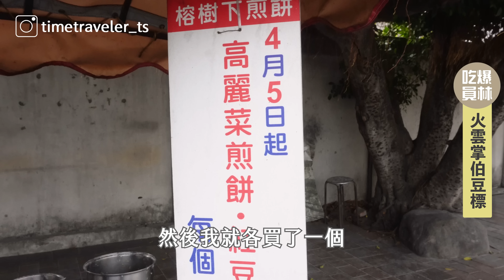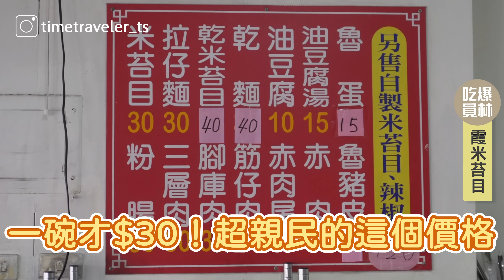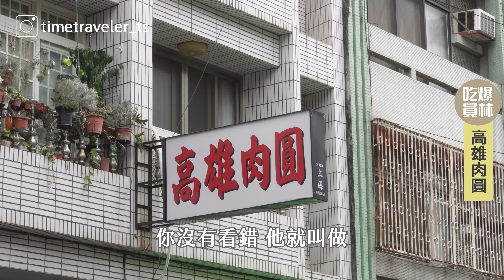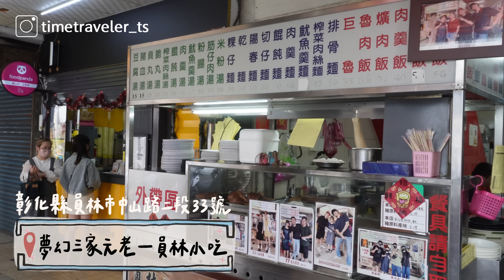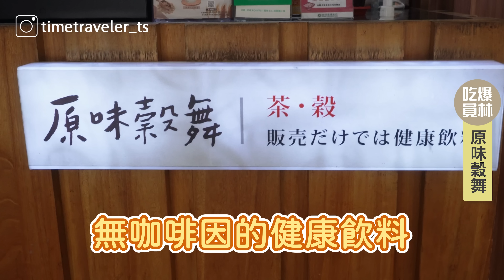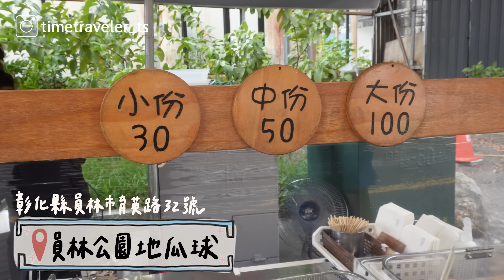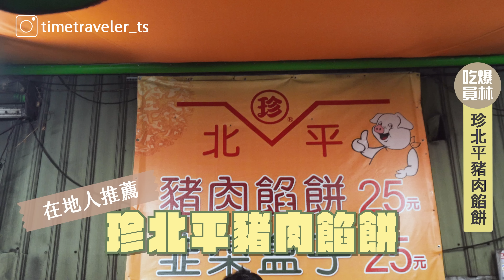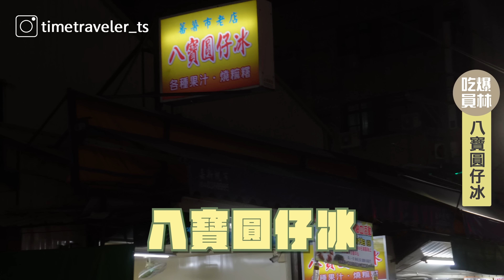彰化員林美食特蒐！吃爆9間$400不到！在地人推薦的好店✨下次別再只吃肉圓爌肉飯了！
這次透過在地人的推薦，來到彰化員林吃爆啦！
是說員林的物價會不會太佛心！（這就是員林很多有錢人的秘密嗎🤣）
而且幾乎都是經營了好幾十年的老店
完全沒有踩雷！
一起來吃爆員林美食吧🫶🏻

📍00:51 火雲掌伯豆標
📍01:42 東門賴家碗粿
📍03:03 霞米苔目
📍04:02 高雄肉圓
📍05:06 夢幻三家-員林小吃
📍06:42 原味鼓舞
📍07:23 公園地瓜球
📍08:11 珍北平豬肉餡餅
📍09:03 蕃薯市八寶圓仔冰

苗栗美食吃爆嘍！去苗栗別再只吃板條！8間美食推薦給你✨還有一定要加爆的靈魂醬汁！聽說苗栗的熱狗不是熱狗？！

12家台中平價美食推薦！水餃一顆＄3、炸饅頭一顆$6、還有＄8的冬瓜紅茶冰？！最後加碼不用排隊的10元生魚片！超便宜又好吃啦！